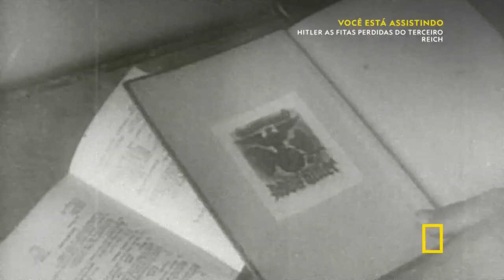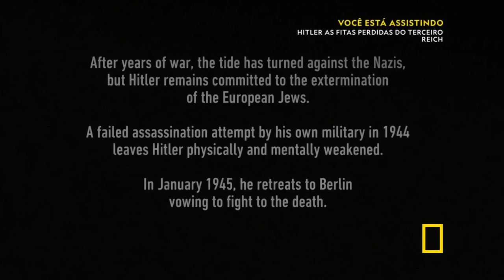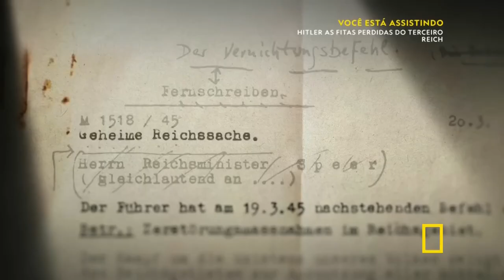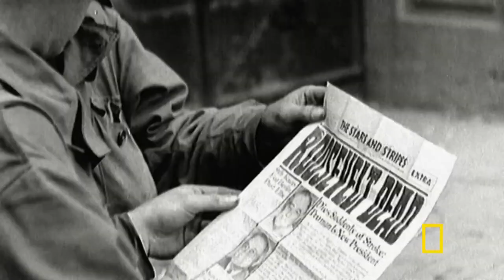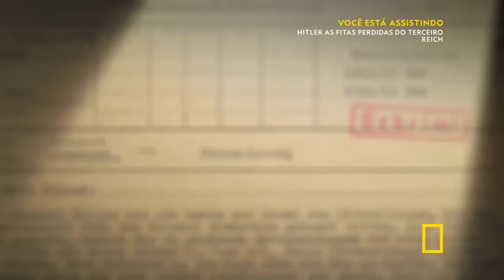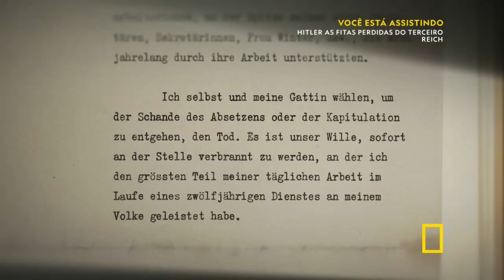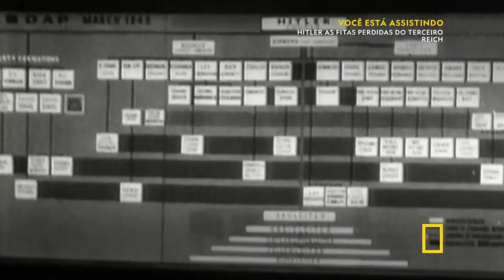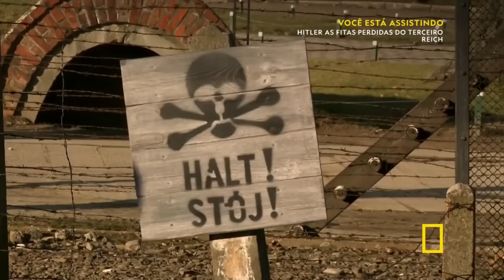As Fitas Perdidas do Terceiro Reich.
"As Fitas Perdidas do Terceiro Reich" é um documentário intrigante que mergulha nas profundezas de um dos períodos mais sombrios da história da humanidade: o regime nazista e a era do Terceiro Reich. Esta produção cativante lança luz sobre eventos desconhecidos e revela um aspecto raramente explorado desse período.

Enredo:

Este documentário extraordinário desvenda uma história impressionante que se desenrola após o fim da Segunda Guerra Mundial. Durante a queda de Berlim em 1945, enquanto as forças aliadas se aproximavam, o regime nazista em colapso fez um esforço desesperado para preservar registros e memórias do seu império.

Em meio ao caos e à destruição, altos funcionários do Terceiro Reich esconderam um tesouro inesperado - uma coleção de fitas de áudio e filmes que detalhavam aspectos desconhecidos e reveladores do regime nazista. Essas fitas há muito perdidas foram descobertas décadas mais tarde, e é aí que nossa jornada começa.

O documentário narra a busca meticulosa para recuperar, restaurar e analisar essas fitas históricas. Elas revelam conversas privadas de líderes nazistas, incluindo trechos de diálogos entre Adolf Hitler e seus principais generais, além de momentos desconhecidos da vida cotidiana durante o Terceiro Reich. À medida que as fitas são restauradas, peritos, historiadores e sobreviventes do Holocausto fornecem insights inestimáveis sobre seu conteúdo.

O documentário aborda a complexidade de usar material de propaganda nazista para lançar luz sobre um período tão sombrio da história. Ele explora como o conhecimento dessas fitas pode ajudar a compreender as raízes do ódio e do nacionalismo extremo, servindo como um lembrete crucial de por que é vital evitar que tais eventos voltem a ocorrer.

Produção:

Dirigido por um renomado cineasta e com acesso exclusivo a arquivos históricos, "As Fitas Perdidas do Terceiro Reich" é uma produção cuidadosamente elaborada que busca trazer à tona a verdade escondida por trás de um dos períodos mais tenebrosos da história moderna.

Prepare-se para uma jornada histórica e emocionalmente impactante enquanto este documentário revela segredos surpreendentes das fitas perdidas do Terceiro Reich, lançando nova luz sobre um capítulo crítico da história mundial.